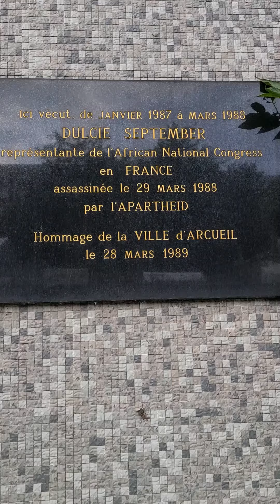Dulcie SEPTEMBER, VICTIME de L'APARTHEID AU CŒUR de PARIS en 1988